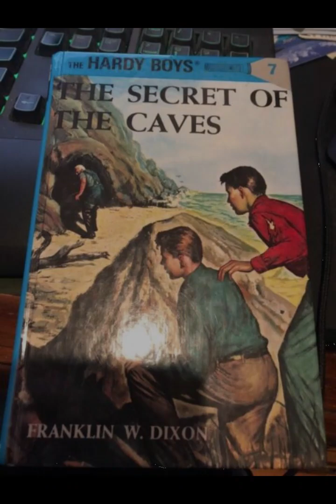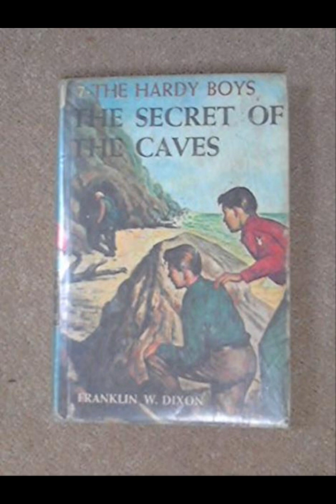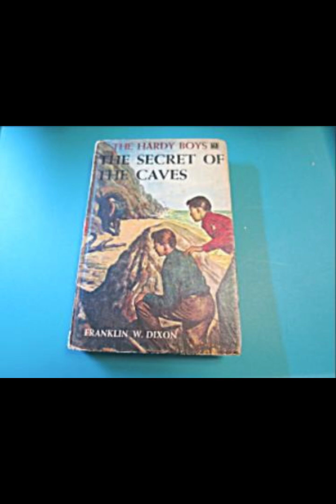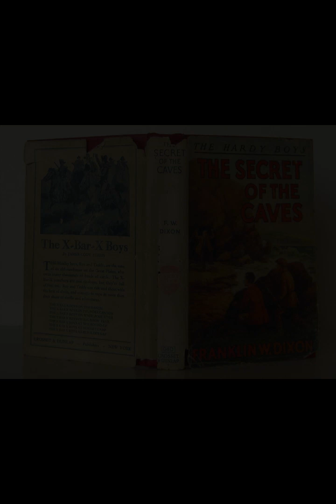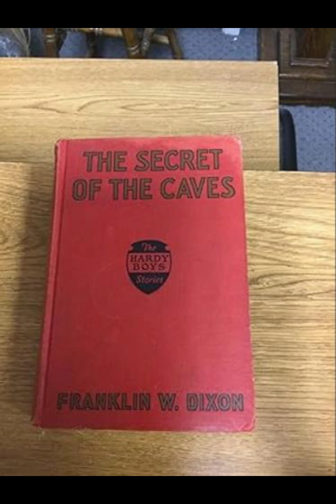"The Secret of the Caves (The Hardy Boys, #7)" By Franklin W. Dixon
"The Secret of the Caves" by Franklin W. Dixon, the seventh book in the Hardy Boys series, delves into a mysterious adventure that showcases the ingenuity and bravery of the young sleuths, Frank and Joe Hardy. The story begins with the brothers being called upon to help solve the disappearance of a college professor named Jackley. Their investigation leads them to the Honeycomb Caves, a labyrinth of interconnected caves that hold more secrets than initially apparent.As the Hardy Boys delve deeper into the mystery, they encounter a variety of challenges and characters, each adding complexity to the narrative. One of the novel's strengths is its ability to maintain suspense and intrigue. The caves themselves are a central symbol in the story, representing the unknown and the hidden depths of both the mystery and the human psyche. The boys' exploration of the caves mirrors their journey to uncover hidden truths, emphasizing themes of perseverance and courage.The character development of Frank and Joe is subtly highlighted through their interactions and problem-solving strategies. Frank, the elder brother, is portrayed as logical and methodical, often taking the lead in planning and analysis. Joe, on the other hand, is more impulsive and intuitive, bringing a balance to their investigative approach. This dynamic between the brothers is a cornerstone of the series, demonstrating the importance of teamwork and complementary skills.The narrative structure of the novel is classic for a Hardy Boys story, with a steady build-up of clues and red herrings that keep the reader engaged. The use of cliffhangers at the end of chapters propels the story forward, maintaining a brisk pace that is characteristic of the series. This pacing ensures that the reader remains invested in the outcome of the mystery.The secondary characters in the novel, such as Biff Hooper and Chet Morton, provide additional layers to the story. Their involvement not only aids in the progression of the plot but also adds a sense of camaraderie and community. These characters often serve as sounding boards for the Hardy Boys, helping to flesh out ideas and hypotheses. Their interactions highlight the importance of friendship and trust, reinforcing the novel's underlying message of unity.A notable aspect of "The Secret of the Caves" is its depiction of the setting. The Honeycomb Caves are vividly described, creating a sense of atmosphere that is both eerie and captivating. The detailed descriptions of the caves' narrow passages, hidden chambers, and natural formations immerse the reader in the environment, enhancing the tension and excitement of the boys' exploration.The resolution of the mystery is both satisfying and consistent with the established tone of the series. The Hardy Boys' ability to piece together seemingly unrelated clues and confront the antagonist underscores their resourcefulness and determination. The final confrontation in the caves is a culmination of the suspense and danger that has been building throughout the story, providing a dramatic and fulfilling conclusion."The Secret of the Caves" also subtly addresses themes of integrity and moral courage. The Hardy Boys' unwavering commitment to uncovering the truth, despite the risks and obstacles, serves as a testament to their character. Their actions exemplify the values of honesty, bravery, and perseverance, making them admirable role models for young readers.In conclusion, "The Secret of the Caves" is a quintessential Hardy Boys mystery that effectively combines suspense, adventure, and character development. The interplay between the brothers, the evocative setting, and the intricate plot all contribute to a compelling narrative that captures the imagination. The novel not only entertains but also imparts valuable lessons about teamwork, determination, and the pursuit of truth, solidifying its place as a beloved entry in the Hardy Boys series.